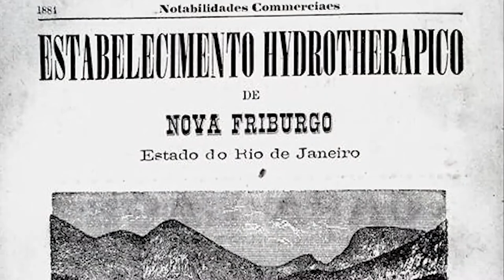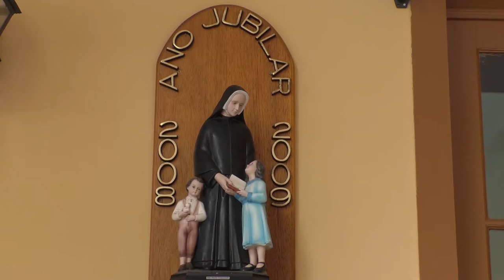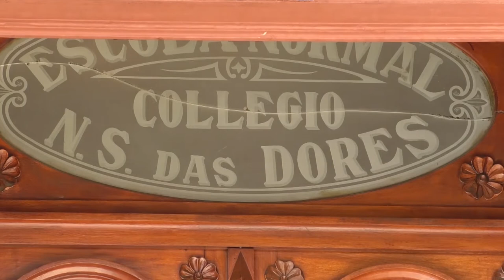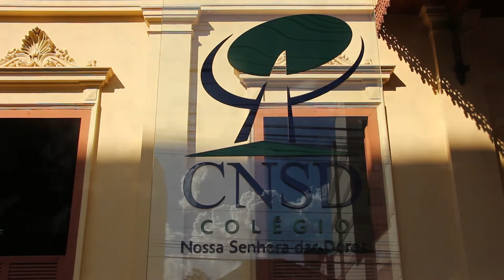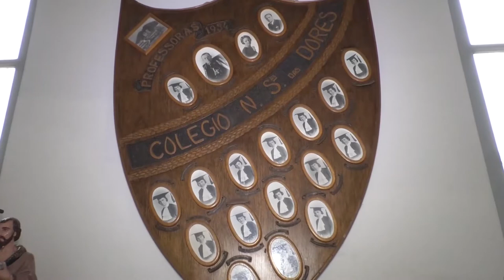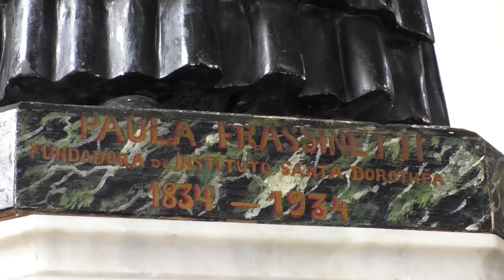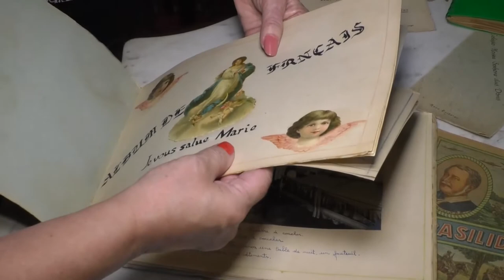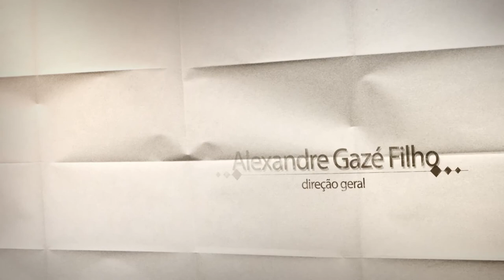A MEMÓRIA DO COLÉGIO NOSSA SENHORA DAS DORES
Instalado no final do século 19 em Nova Friburgo, em regime de internato e externato, este colégio ainda em atividade formou diversas gerações e o documentário dá ênfase aos Anos Dourados.